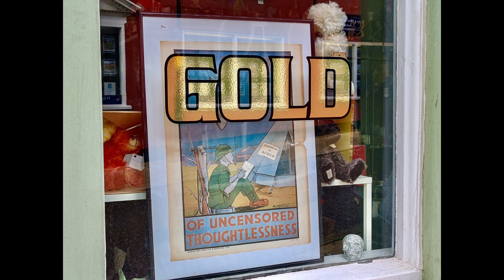DISS - PASSENGER 24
Sir John Betjeman's 'Something about Diss' from 1963